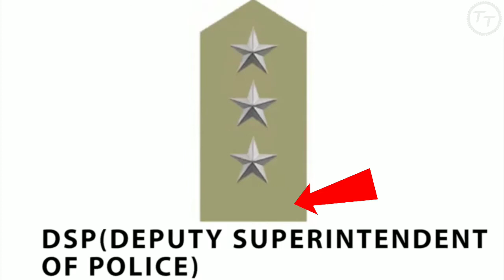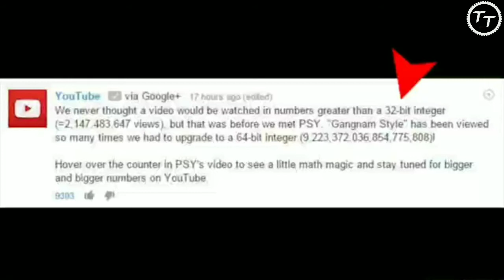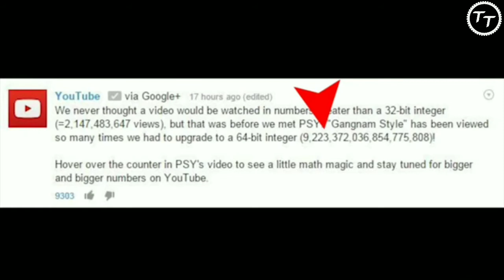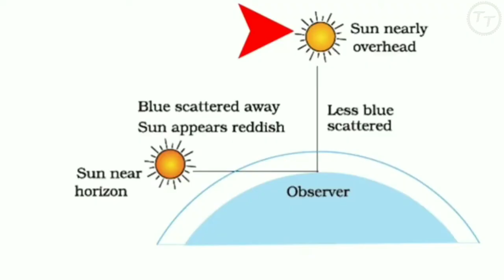Sun सूरज सुबह में लाल क्यों /Why the sun is red in the morning & evening?? Fact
Did you know the scientific reason why the sun becomes reddish during sunset.  is one of those 6 wheeler automobile. Let's explore some amazing enigmatic facts

i used

My Tripod
Best Qualty product

My Laptop

Aap video me bane rahe last tak
agar ksi v tarah ka problem ho to hame Instagram  pe message kar sakte ho
ya is video ke comment box me puchh sakte ho reply jaroor karunga
Bell icon jaroor press karle
. Hamari new video sabse pehle dekhne ke liye

Aur important baate
Jo winner hoga use tripod diya jaayega

Agar aap v entry lena chahte hai to
Niche link pe click karle
Thanks friends

 Is link pe click karne ke baad aap chale jaayenge mere website pe aur aapko
click here... Press kar dena
Tripod jeetne ka mouka free
Tripod agar jeetna chahte hai to aap

. Susbcribe.

Agar mere channel pe pehli baar aaye to please

Subacribe

My Mic
Boya M1 For Smart Phone

i used

My Tripod
Best Qualty product

My Laptop

Thanks reading